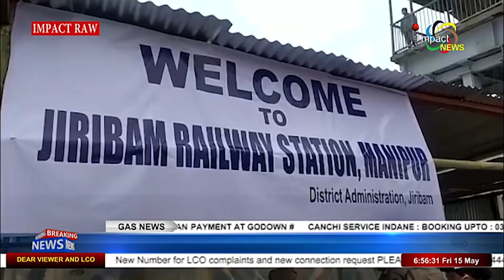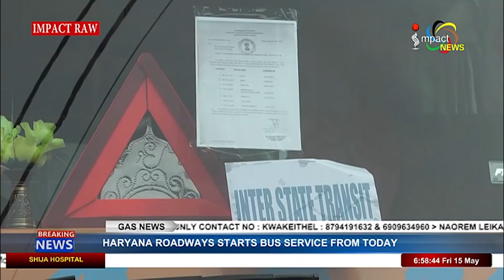MANIPURIS WHO LEFT BANGALORE FACING VARIOUS DIFFICULTIES, 15 MAY 2020